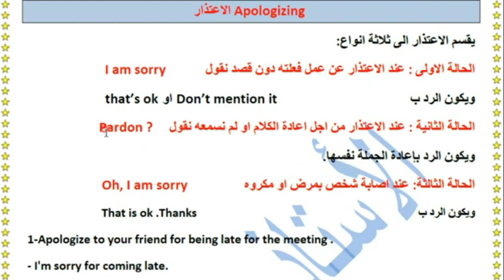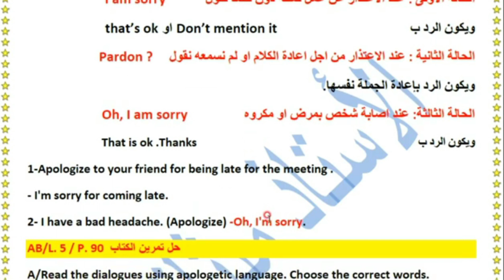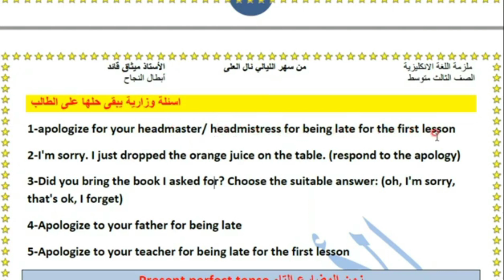انكليزي الثالث متوسط /اليونت السابع /موضوع الأعتذار /مهم جداً (وزاري) جميع الاسئله المهمه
اليونت السابع، الانشاء، القواعد، القطع، القصص، التعاريف، التوصيلات، المعاكسات، الاملاء، القطعه الخارجية
 مواضيــــــع اليونت السابع

1.الانشاء عن بلد Country
2.الظروف وعبارات الظروف
Adverbs and adverbials
3.تحويل الصفات الى الظروف

4.الأعتذار Apologize

5.المضارع التام present perfect tense

6.الفرق بين
 (since)and (for)

7بلدين افريقين Two African countries

8.الألعاب الاسيويه The Asian Games

9.الحياة مثل فنجان القهوةLife is like  a cup of coffee
ـــــ، ــــــــــــــــــــــــــــــــــــــــــــــــــــــــ
شرح موضوع الأعتذار، بالصيغة الوزاريه، اكثر الاسئله المكررة وزارياً، الأسئلة المرشحه، كيفية السؤال، كيفية الأجابة
ـــــــــــــــــــــــــــــــــــــــــــــــــــــــــــــــ
بلدين افريقيين

ـــــــــــــــــــــــــــــــــــــــــــــــــــــــــــــــ
شرح موضوع تحويل الصفات الى ظروف
،كيفية تحويل الصفات الى ظروف، النموذج الوزاري، شرح الموضوع بالتفصيل في الفيديو تابع للنهايه

ـــــــــــــــــــــــــــــــــــــــــــــــــــــــــــــــ
قناة التــــــــلگرام
 للاختـــــــبارات
ونشر أخبار وزاره التربيه

ـــــــــــــــــــــــــــــــــــــــــــــــــــــــــــــــ
الصفحه الرسميــــــــــة
على الفيس بـــــــــوك
للأستاذ ميثاق قائـد
ـــــــــــــــــــــــــــــــــــــــــــــــــــــــــــــــ
الأستاذ والطالب:
القناة الاساسيه في اليوتيوب
شرح محاضرات بدقه عاليه
شرح مفصل وجميل بشكل

ـــــــــــــــــــــــــــــــــــــــــــــــــــــــــــــــ
الأستاذ والطالب:
القناة الثانيه تتكون من ملخصات
واسئله وزاريه